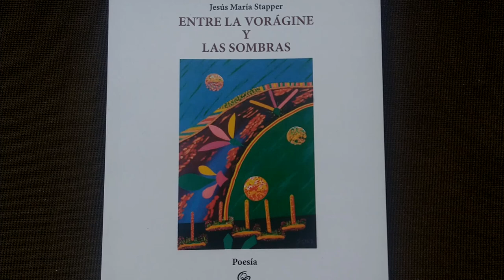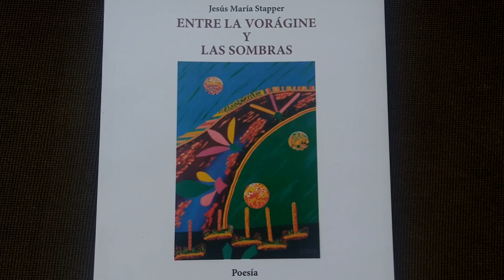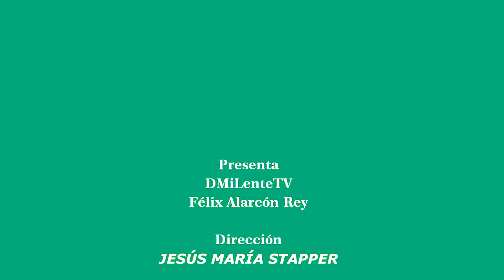Jesús María Stapper | Literatura Universal Stapper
Un recorrido por el mundo literario de Jesús María Stapper, escritor, poeta, periodista, artista plástico.

Creador para el mundo del nuevo Ismo, que la academia ha denominado "NUEVO SURREALISMO SIGLO XXI" su obra literaria, su pedagogía y su pintura, son expuestas en América y Europa.